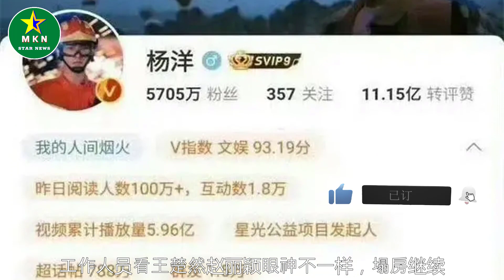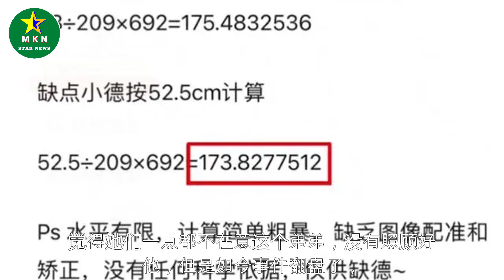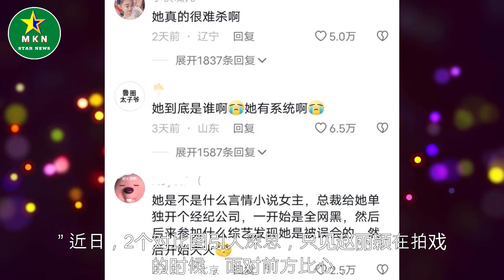杨洋疑脱离贾士凯！工作人员看王楚然赵丽颖眼神不一样，塌房继续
杨洋疑脱离贾士凯！工作人员看王楚然赵丽颖眼神不一样，塌房继续 | MKN Star News